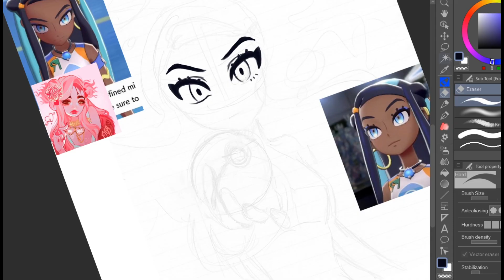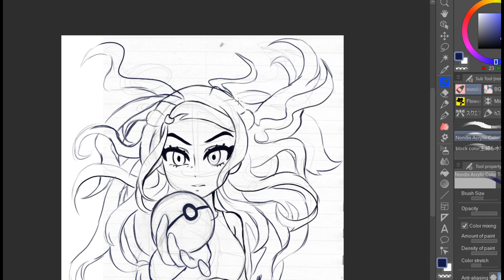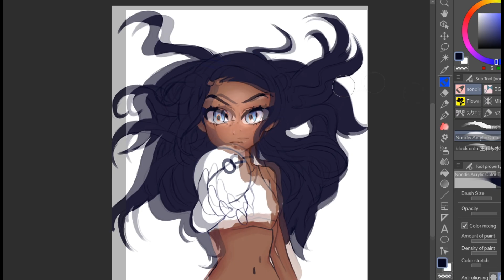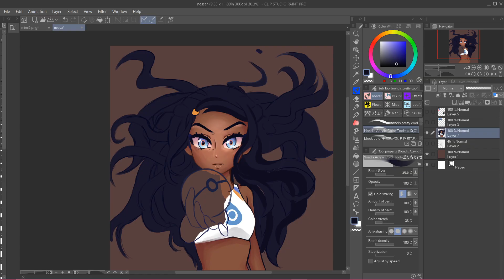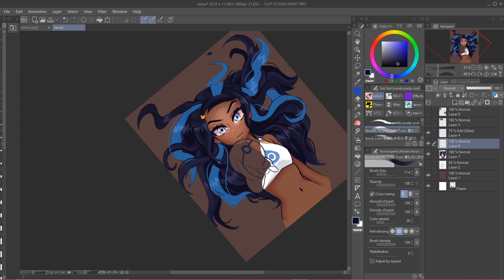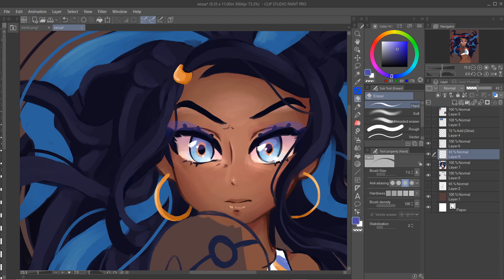People are STILL whitewashing Nessa and its DISGUSTING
I'm very late on this but i just wanted to put my two cents in since its been bothering me for a while. feel free to leave comments below and tell me what you guys think on the whole situation. i think pokemon should be a fun game where race isn't an issue and people kind of ruined it for me and im sure other black players.